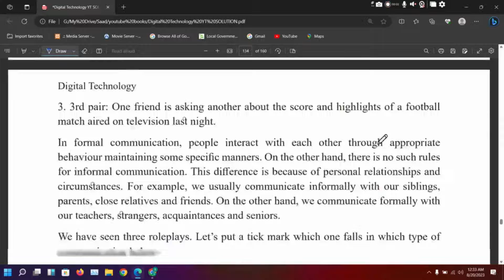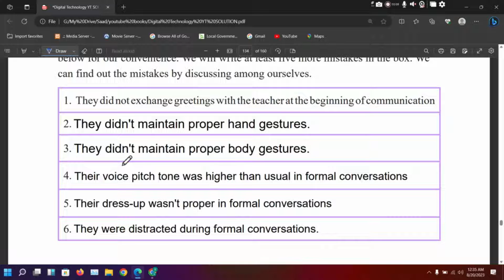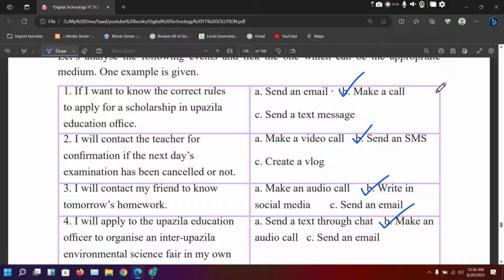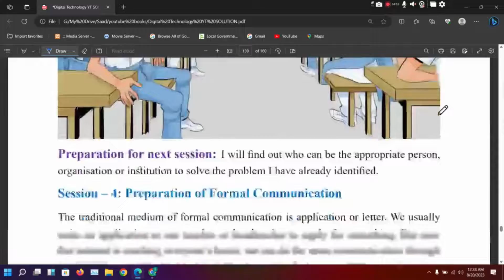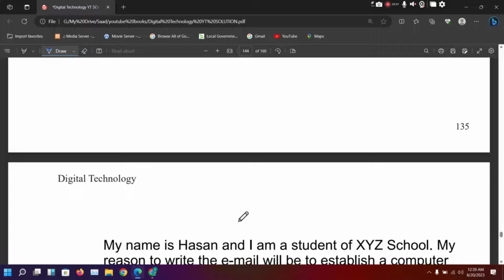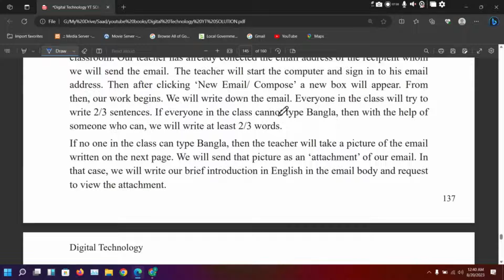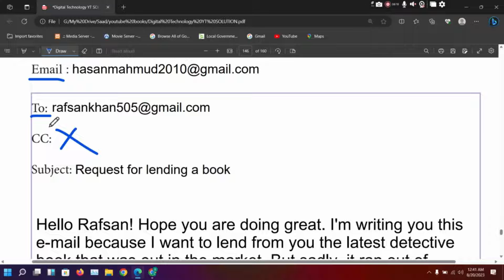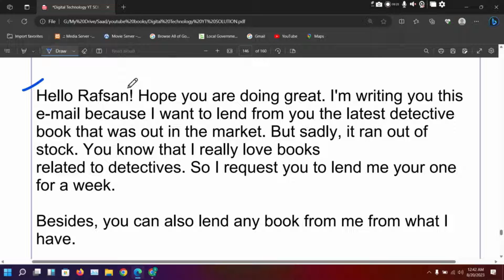Class 7 | Digital Technology | English Version | Chapter-8 | All Table Solution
Digital Technology | Class 7 (2023) | English Version | Chapter-8 | All Table Solution

৭ম শ্রেণির ডিজিটাল প্রযুক্তি সেশন 8
৭ম শ্রেণির ডিজিটাল প্রযুক্তি
class seven digital technology
 class seven digital technology chapter 8
class seven digital technology learning experience-8
class seven Digital technology 2023
2023 digital technology class seven
ICT
ICT Class 7 2023 all table solution
Learning experience 8
Let’s Follow the Rules of Communication